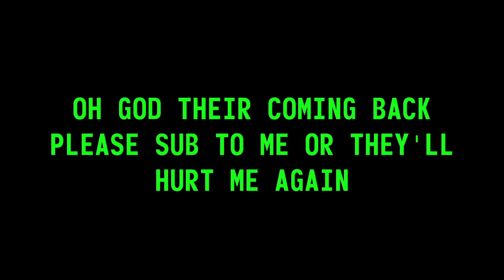I Played Cyberpunk 2077 For The 1st Time And Accidently Started Chemical Warfare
I played Cyberpunk 2077 for the first time and ended up causing chemical warfare. I said I was sorry but nobody listened to me. I didn't mean to I swear!

Mon, Wed, Fri: 6 - 8 PM CST